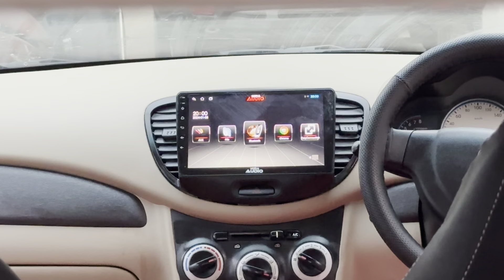ఆంధ్రప్రదేశ్ వాసులకు న్యూఢిల్లీలో i10 Magna 2010 ఇప్పించడం జరిగింది కంటైనర్ ద్వారా పంపుతున్నాను💐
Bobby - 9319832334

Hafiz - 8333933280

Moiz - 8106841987